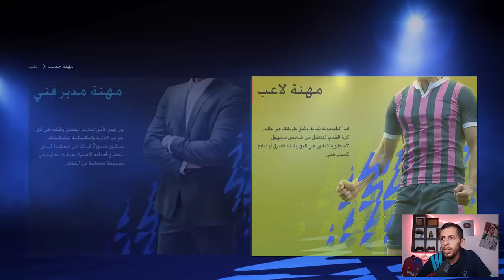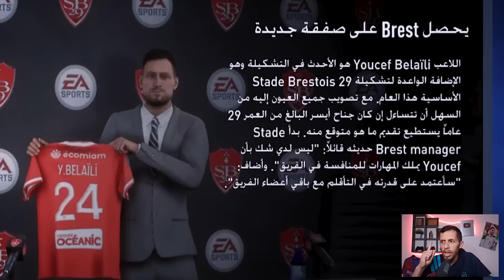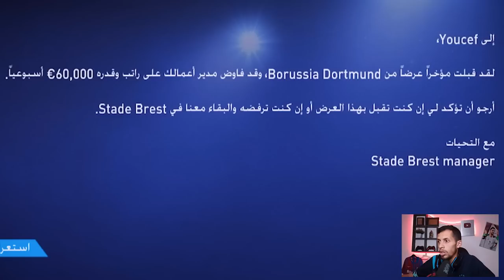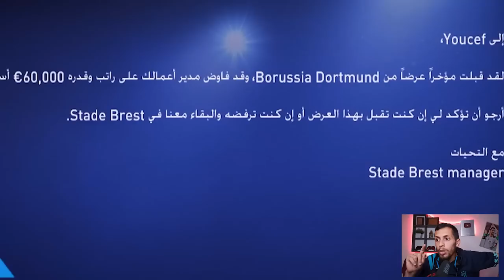مسيرة بلايلي فيفا 22 #1 الانتقال الى بروسيا دورتموند وهدف بلايلي على طريقة زيدان FIFA 22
في هذا الفيديو من فيفا 2022 fifa 22 سنلعب بالدولي الجزائري  يوسف بلايلي Youcef Belaïli  لاعب borussia dortmund بروسيا دورتموند  Brest  في لعبة فيفا 22 fifa 22  وسنقوم بتطوير  يوسف بلايلي Youcef Belaïli   فيفا 22 في borussia dortmund بروسيا دورتموند  وهل سينتقل  يوسف بلايلي Youcef Belaïli من borussia dortmund بروسيا دورتموند ?! عالمي يا  يوسف بلايلي Youcef Belaïli  🔥 فيفا 22 مهنة لاعب  fifa 22  يوسف بلايلي Youcef Belaïli   ضمن طور مهنة لاعب فيفا 22 fifa 22 career player
In this video from FIFA 2022 FIFA 22, we will play in the Algerian international  Youcef Belaïli, the Borussia Dortmund  player, in the game FIFA 22 FIFA 22, and we will develop  Youcef Belaïli in FIFA 22 in Borussia Dortmund , and will  Youcef Belaïli move from Borussia Dortmund ?!

fifa 23 مهنة مدرب career mode فيفا 23
فيفا 23 مهنة مدرب
  fifa 23 مهنة مدرب
مهنة مدرب  fifa 23
نمط مهنة مدرب فيفا 23
نمط المهنة فيفا 23
فيفا 23 نمط المهنة
فيفا 23 نمط مهنة
كارير مود فيفا 23 مهنة مدرب
 فيفا 23 مهنة مدرب انشاء نادي
فيفا 23 مهنة لاعب
مهنة لاعب فيفا 23
فيفا 23مهنة حارس مرمى